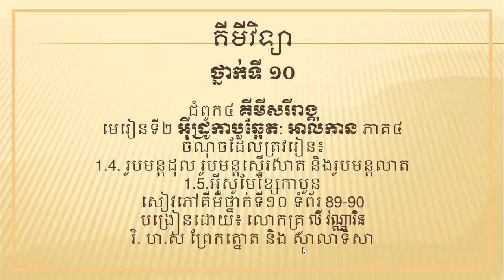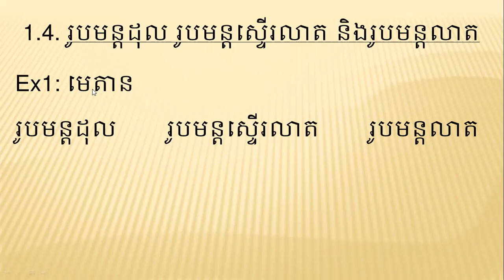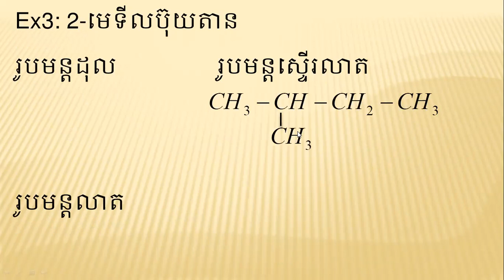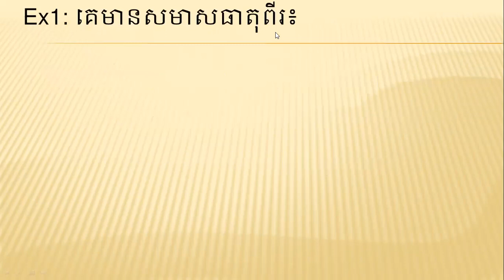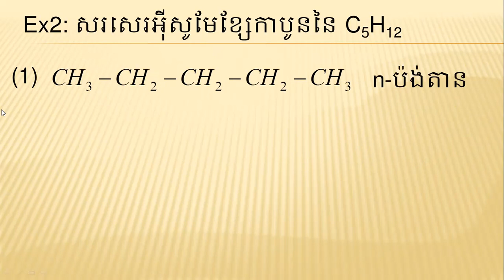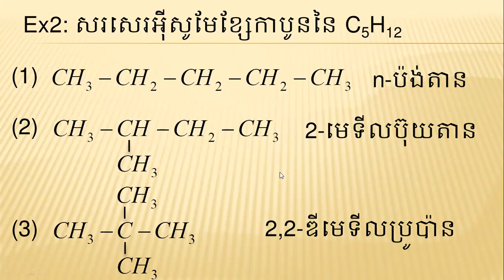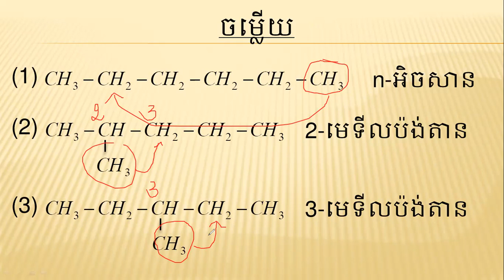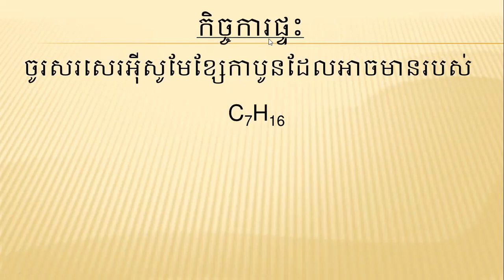គីមីវិទ្យាថ្នាក់ទី ១០ អ៊ីដ្រូកាបួឆ្អែត: អាល់កាន | Grade 10 Chemistry saturated hydrocarbon Alkane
គីមីវិទ្យា
ថ្នាក់ទី ១០

ជំពូក៤ គីមីសរីរាង្គ
មេរៀនទី២ អ៊ីដ្រូកាបួឆ្អែត: អាល់កាន ភាគ៤
ចំណុចដែលត្រូវរៀន៖
1.4. រូបមន្តដុល រូបមន្តស្ទើរលាត ​និងរូបមន្តលាត
1.5.អ៊ីសូមែខ្សែកាបូន
សៀវភៅគីមីថ្នាក់ទី១០ ទំព័រ 89-90
បង្រៀនដោយ៖ លោកគ្រូ លី វណ្ណារិន
វិ. ហ.ស ព្រែកត្នោត និង សាលាទិសា

Chapter 10: Organic Chemistry, Unit 2 Saturated Hydrocarbon Alkane
កិច្ចការផ្ទះ
ចូរសរសេររូបមន្តរបស់អាល់កានខាងក្រោម៖
 ក/. 2,2,3-ទ្រីមេទីលប៊ុយតាន
 ខ/. 3,4-ឌីមេទីលអិចសាន
 គ/. 3-អេទីល 2,3-ឌីមេទីលប៉ង់តាន
ចម្លើយ
សរសេររូបមន្តរបស់អាល់កានខ្សែខ្នែងខាងក្រោម៖
ក/.​ 2,2,3-ទ្រីមេទីលប៊ុយតាន
ខ/.​ 3,4-ឌីមេទីលអិចសាន
គ/.​ 3-អេទីល 2,3-ឌីមេទីលប៉ង់តាន
1.4. រូបមន្តដុល រូបមន្តស្ទើរលាត និងរូបមន្តលាត
Ex1: មេតាន
រូបមន្តដុល រូបមន្តស្ទើរលាត រូបម​ន្តលាត
Ex2: n-ប្រូប៉ាន
រូបមន្តដុល  រូបមន្តស្ទើរលាត

រូបម​ន្តលាត
Ex3: 2-មេទីលប៊ុយតាន
រូបមន្តដុល  រូបមន្តស្ទើរលាត

រូបម​ន្តលាត
1.5. អ៊ីសូមែខ្សែកាបូន
និយមន័យ៖ សមាសធាតុពីរជាអ៊ីសូមែខ្សែកាបូន​​នឹងគ្នា កាលណាវាមានរូបមន្តដុលដូចគ្នា តែរបៀបនៃការបន្តអាតូមកាបូនខុសគ្នា។
Ex1: គេមានសមាសធាតុពីរ៖
(1)

(2)
2-មេទីលប្រូប៉ាន
ដូចនេះ (1) និង (2) ជាអ៊ីសូមែខ្សែកាបូននឹងគ្នា។
Ex2: សរសេរអ៊ីសូមែខ្សែកាបូននៃ C5H12
លំហាត់អនុវត្តន៍
ចូរសរសេរអ៊ីសូមែខ្សែកាបូនដែលអាចមានរបស់​
C6H14
កិច្ចការផ្ទះ
ចូរសរសេរអ៊ីសូមែខ្សែកាបូនដែលអាចមានរបស់​
C7H16

សាលាចំណេះទូទៅ ទិសា
ថ្នាក់មត្តេយ្យ ដល់ទី១២ ពេញម៉ោង និងក្រៅម៉ោង